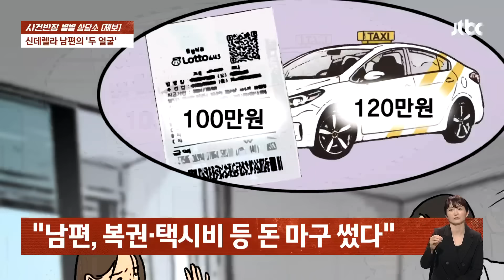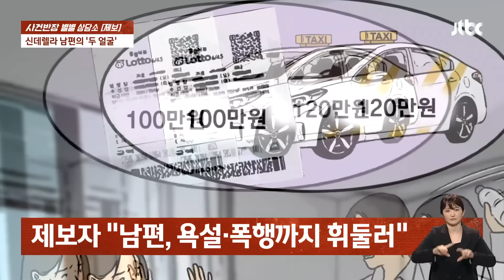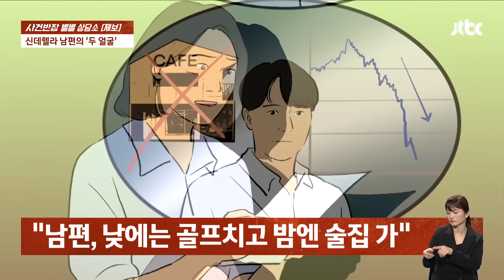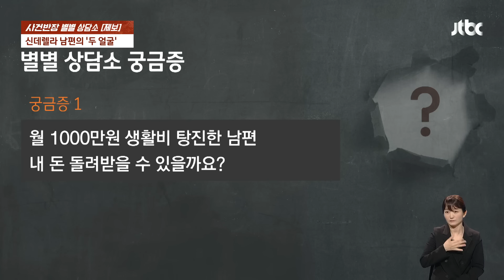월 천만원씩 생활비 줬는데…"잔액 0원"이라는 남편 / JTBC 사건반장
사업에 성공해 연 매출 2억을 버는 여성, 우연히 한 남성을 만나 사랑에 빠집니다.

남성은 가난했지만, 아픈 어머니를 위해 평생을 희생하며 살아왔는데요.

여성은 남성의 됨됨이 하나 믿고 결혼에 직행, 월 1000만원이 넘는 생활비까지 줬습니다.

하지만 어느 날, 아내에게 한 통의 전화가 걸려 오며 충격적인 진실이 드러나는데요.

과연 남편이 숨기고 있던 비밀은 뭐였을까요?